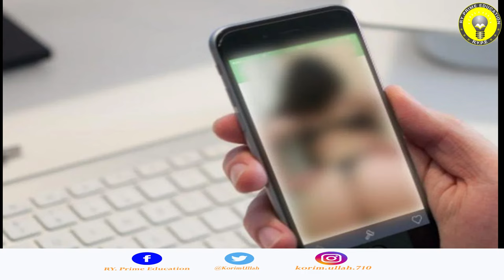Child Sexual Abuse in Rohingya | RY Prime Education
Hi, friends in this video we discussed Child Sexual Abuse in the Rohingya language and how to protect your child, and how can prevent violence against children.

Facebook Page (RY Y dear learner)